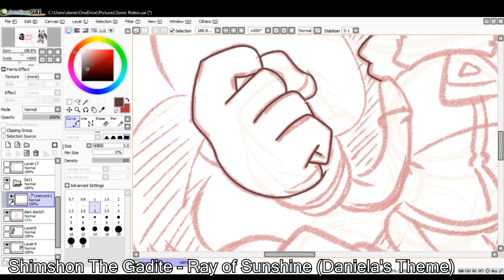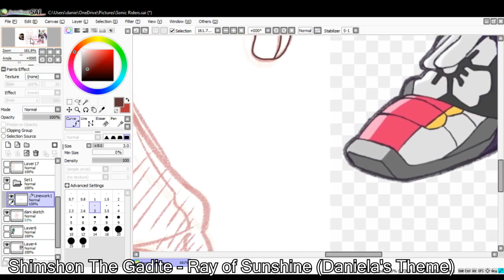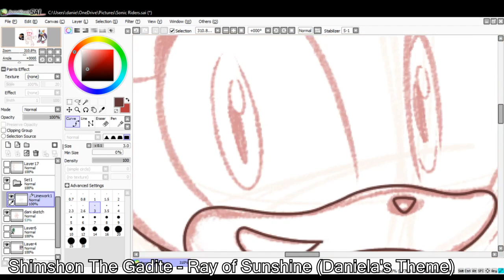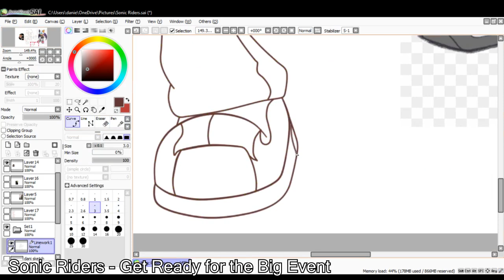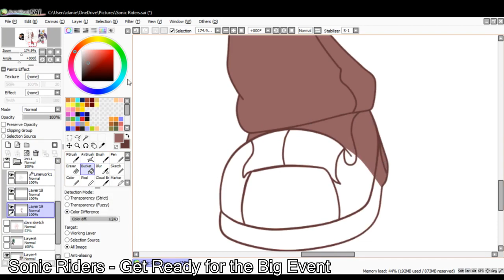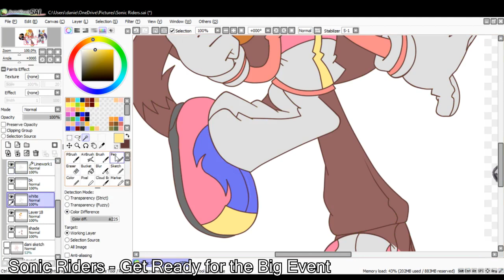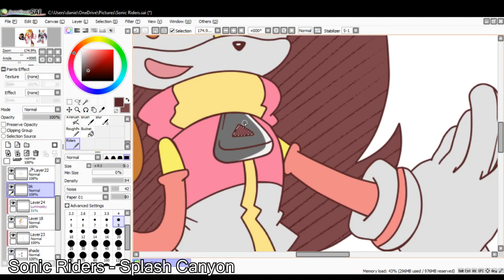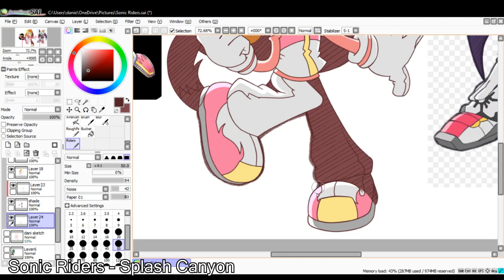Sonic Riders Style Daniela The Cat Speedpaint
I really love how this came out, I have been wanting to draw this style since I played the 1st Sonic Riders game and now the time has finally come!
The ref you see on the other side was her old riders outfit. I have made a couple of changes since then to make it more simple and I really love it! I hope you guys enjoy the speedpaint and maybe this might help others learn how to do the style as well. XD

🎨 Paint Tool SAI
🎥 Sony Vegas
✏️ Wacom Tablet
📷 Photo Shop
🎞️ Adobe Animate